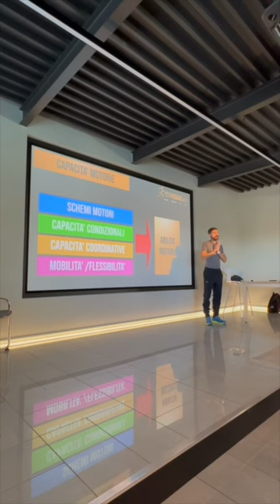Il RITMO ideale nella CORSA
Ricerche scientifiche evidenziano che il ritmo ideale nella corsa è tra i 170 e 190 passi al minuto. Frequenza di passo che massimizza l'elasticità tendinea e muscolare.

Your Personal Best è un Metodo di Allenamento, Preparazione Atletica e Coaching per sport di Endurance quali Running, Triathlon , Trail e OCR.

Siamo qui per supportarti con passione e competenza nel raggiungimento dei tuoi obiettivi sportivi, che essi siano di performance, salute, benessere, e per aiutarti a tirar fuori il meglio di te!
Ritmo nella corsa